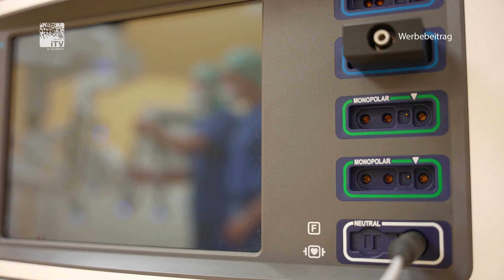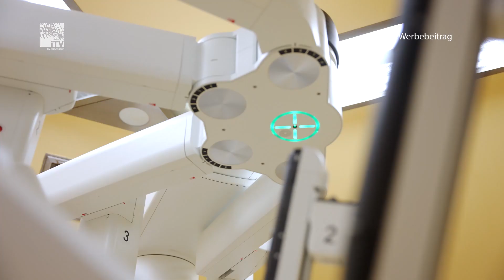Roboterhände operieren - Modernste Technik in der Tumortherapie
In der Industrie sind Roboter schon lange im Einsatz. Aber wusstet ihr, dass damit auch Operationen durchgeführt werden? Im Klinikum Coburg assistiert ein Roboter in der Tumorchirurgie.